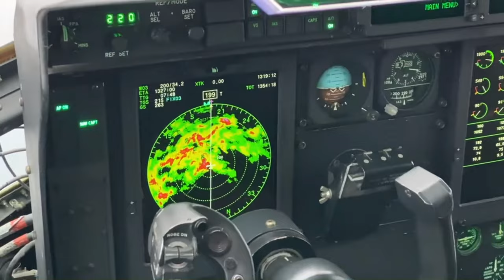Hurricane Hunters begin Tropical Depression Nine missions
An aircrew with the 53rd Weather Reconnaissance Squadron flew a low-level invest mission into Tropical Depression Nine from St. Croix, U.S. Virgin Islands, Sept. 23, 2022. Low-level invests typically occur around 1,500 feet and use atmospheric conditions as well as observations of the ocean's surface to determine the center of circulation, if there is one. (U.S. Air Force courtesy video)

VIRGIN ISLANDS, US
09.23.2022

Film Credits: 403rd Wing Public Affairs